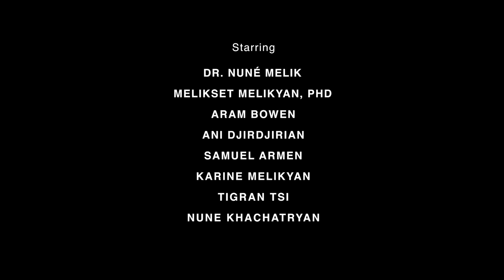Poem "To Be An Armenian"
Words, music, and vision:
Nuné Melik

Video editing:
Eric Brionez

Illustrations:
Garrick Antikajian

Camera:
Nuné Melik

Starring:
Melikset Melikyan, PhD
Aram Bowen
Ani Djirdjirian
Samuel Armen
Nuné Melik
Karine Melikyan
Tigran Tsi
Nuné Khachatryan